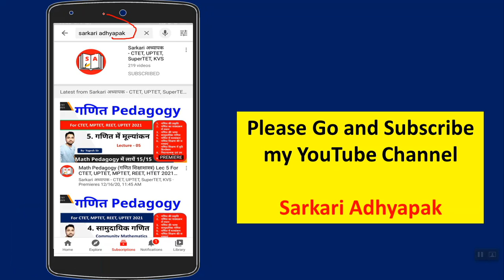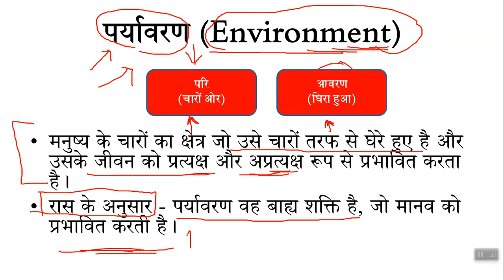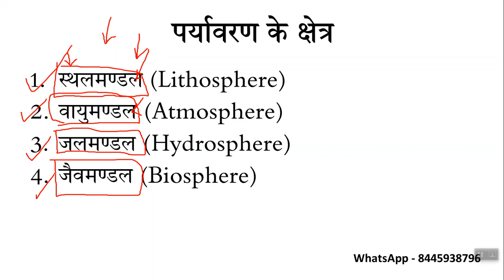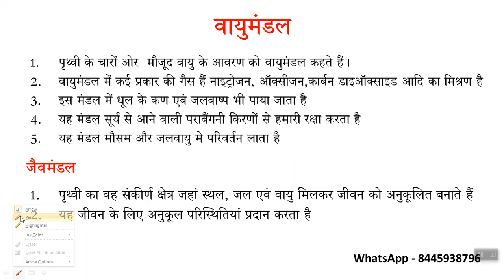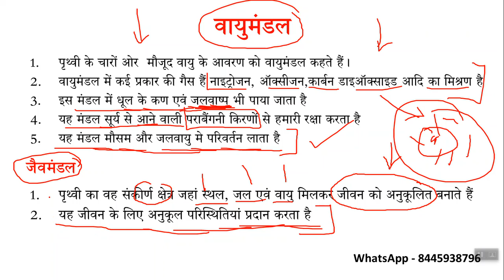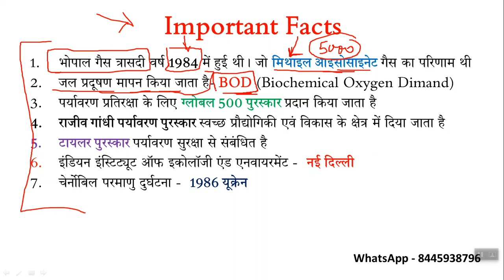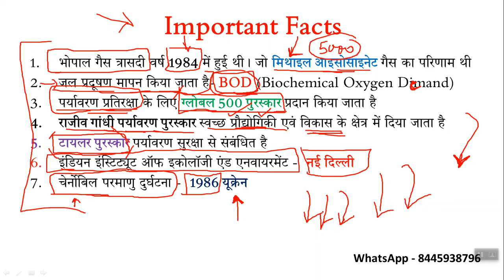CTET-2021 EVS में 30/30 करो SCORE || इससे बाहर नहीं आएगा || देख डालो CTET वालो